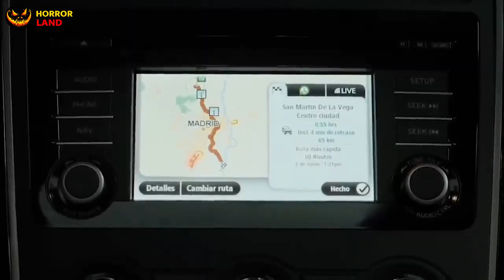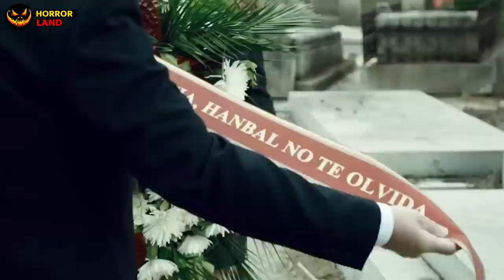VIS A VIS (LOCKED UP) SEASON-2 || TV SERIES || EXPLAINED IN HINDI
INNOCENT GIRL LOCKED UP IN JAIL  || VIS A VIS (LOCKED UP) ||  TV SERIES || EXPLAINED IN HINDI

STORY :
The paths of a desper*te man and an impr*soned young woman cross unexpectedly in the den of a mysterious K*LLER